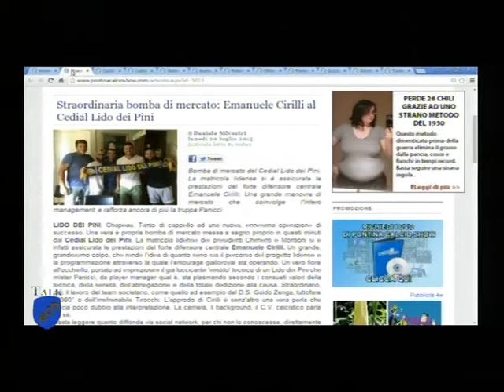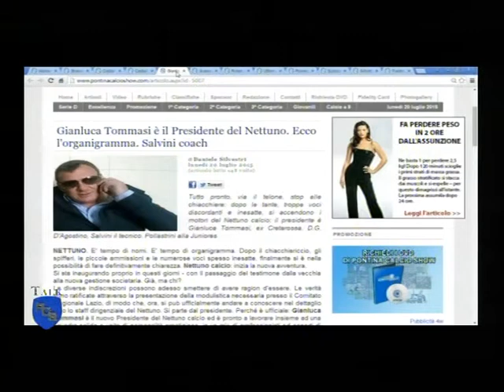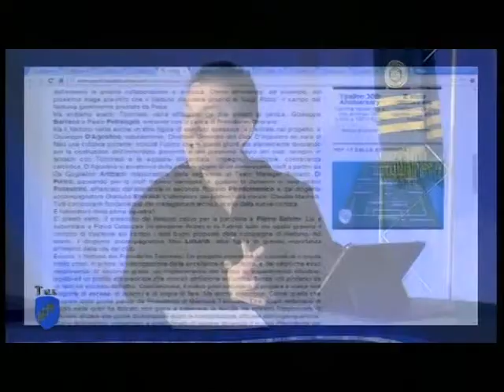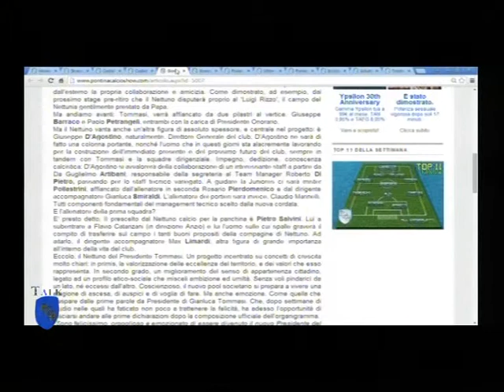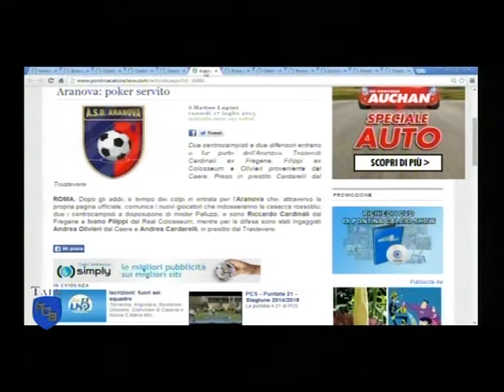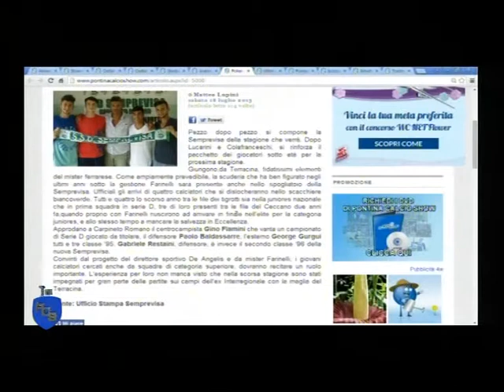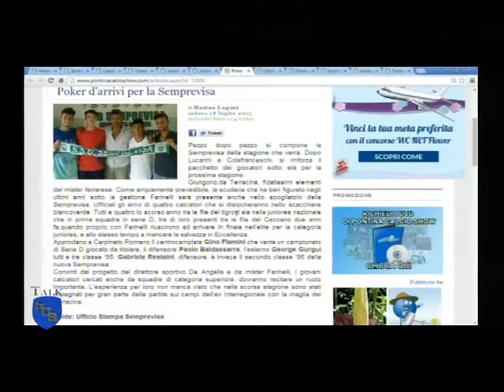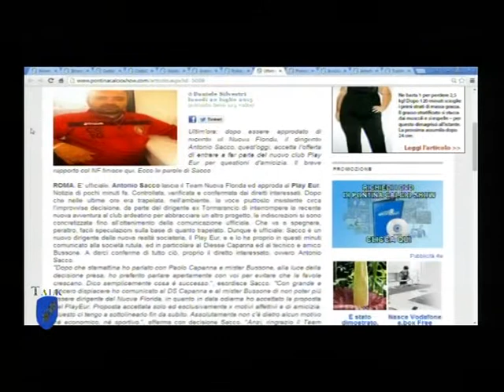PCS Talk - Puntata 10 - Stagione 2015